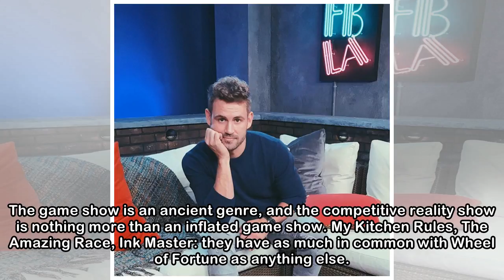Reality TV has completely given up on reality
BEN POBJIE Last updated 14:58, April 3 2018 These Real Housewives look like they could be anyone's next door neighbours. OPINION: I thought I understood reality TV. I thought reality shows, though wil...